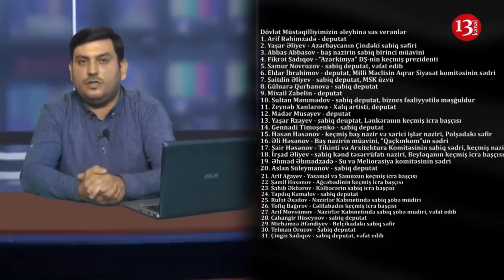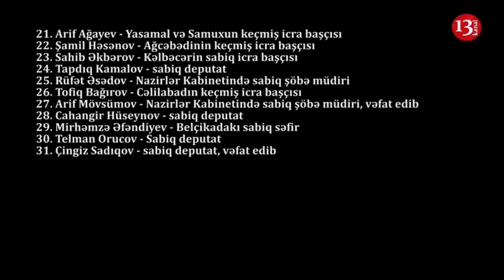Müstəqilliyimizin əleyhinə səs verib, "əsgərlər qırılır" deyən deputat Zeynəb Xanlarova-BUMERANG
Salam günü gündən gözəlləşən Azərbaycanımın problemlər üzündən dəqiqəbədəqiqə qocalan həmişə cavan və dözümlü xalqım.Yavaş yavaş qapısı bağlı siyasi məhbuslarımız azadlığa qovuşur.Ardı gəlsin inşaallah.Allah heç kimi bağlı qapı arxasında qoymasın bütün qapılar üzümüzə açıq olsun.

Deyir ağsaqqallarımız bol olsa biz cavanların gedib məsləhət ala biləcəyi ünvan da çox olar.Ağsaqqallıq müdriklik əlaməti idi, amma bir zamamlar.İndi qapısına gedib müdrüklüyündən, bacarığından, nəsihətlərindən bəhrələnəcəyimiz ağsaqqallar ağbirçəylər çox azdır.Müdriklik əziyyətlərdən, əzablardan, keşməkeşli günlərdən keçir.Elələri də var ki müdriklik olar üçün kreslo, avropada mülk, bahalı bahalı avtolar, xanımlarının üzərindəki bahalı ziynət əşyalarıdır.Məqsədim sizə ağsaqqallığın müdrikliyin necə olması barədə möizə oxumaq deyil.Nə buna yaşım çatır nə də təcrübəm.Sadəcə dedim ki. Əşi Dedim də.

Keçək mətləbə.Ağsaqqallıqdan,ağbirçəklikdən danışmağa başlamışıqsa elə bəlkə Milli Məclisin ən yaşlı deputatlarından danışaq?Qarşıdan gələn parlament seçkilərində bəlkə,deyirəm də bəlkə artıq deputat ola bilməyəcək hələ ki deputatlardan  danışaq.Başladıq.
Bilmirəm bu vəzifə,kreslo hərisliyi  bizim məmurlarda hardandır?Kreslo onlardan əl çəkir amma onlar kreslodan  əl çəkmirlər.Niyə?Məyər bu kreslo üstündə gedəcəksiz bu dünyadan?Sonra da çıxıb inkişafdan, haqqdan ədalətdən danışırsız.Hansı ədalətdir bu?Minlərlə şəhidin yerdə qalan qanının üstündən adlayıb apardığınız xalqların sülhə hazırlanması danışıqlarıdır ədalət?Ya önündə at oynatdığınız ,tikəsini boğazından kəsib Avropada şirkətlər,villalar aldığınız xalqın haqqını yeməyinizdir ədalət?Ya da 180 manatı böyük pul sayıb dolanmağa təhkim etdiyiniz uşaq pulunu belə əlindən aldığınız millətin həmin o 180 manatdan ödədiyi verginin hesabına aldığınız neçə min manat deputat maaşıdır ədalət?Siz Allah,əyər Allahınız varsa mənə ədalətdən danışmayın.Məşhur Nobel mukafatçısı Pol Samuelsonun bir fikri daim  gözümün önündədir.O deyirdi ki,Kasıbın balasının içə bilmədiyi südü zənginin iti içirsə mənə dünyanın ədalətindən danışmayın.Nəfsinizin qurbanı özünüz olsaz cəhənnəmə,nəfsinizə milləti,millətin gələcəyini də qurban verirsiz.Çünki bu milləti sevmirsiz.Sizin sevdiyiniz Franklinin şəkli olan  kağızlardı.Azərbaycanı,Azərbaycan xalqını sevmək üçün,cibində Franklinli olmaq yox,ürəyində millətçi olmaq,azərbaycanlı olmaq lazımdır.İnsan doğulub şəxsiyyət olmaq və insan doğaraq xalqını sevən  şəxsiyyət yetişdirmək arzusu ilə özünüzə və şəxsiyyətlərinizə yaxşı baxın.